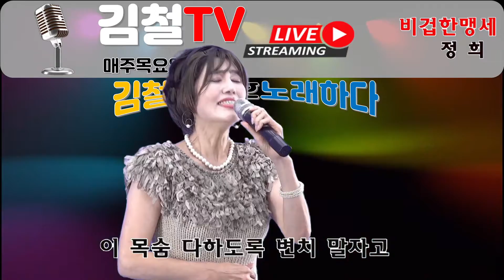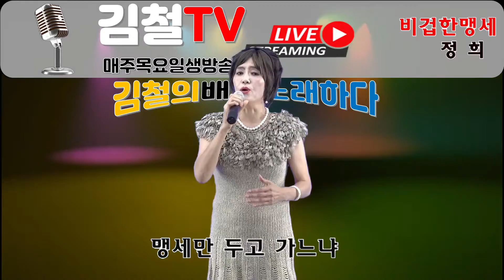비겁한맹세[정희]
김철tv, 배호노래하다